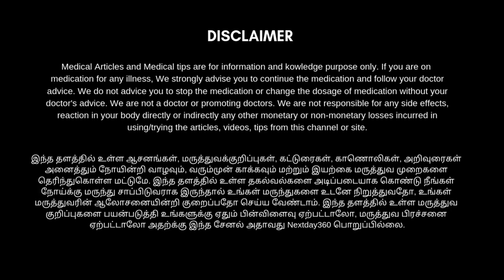இருமல் பாதிப்பு, அலர்ஜி அறிகுறிகள், மருத்துவம் மற்றும் இயற்கை தீர்வுகள்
Kandankathiri Lehyam - கண்டங்கத்திரி லேகியம் :

HHC Herbal Kandankathiri Lehyam 500gm

Medisiddh Kandankaththiri lehiyam 200 Gms | Kantakari | Badi Kateri | Pinna-Mulaka | Yellow Fruit Night-Shade

கண்டங்கத்தி லேகியம் ஒரு இயற்கை மருத்துவ லேகியம் ஆகும். இது பச்சிளம் குழந்தைகள் முதல் பெரியவர்கள் வரை பலருக்கும் பல வகையான உடல் நலக்குறைவுகளை சரி செய்ய பயன்படுத்தப்படுகிறது. இதன் முக்கியப் பயன்கள் பின்வருமாறு:

1. மருத்துவ நோய்களை கட்டுப்படுத்தும்: ஜீரண மண்டலத்தில் ஏற்பட்ட கோளாறுகளை சரி செய்ய உதவுகிறது.

2. வாத நோய்கள்: வாதம், பித்தம், கபம் ஆகியவற்றால் உண்டாகும் உடல்நலக்குறைவுகளை சரி செய்யும்.

3. நாள்பட்ட காய்ச்சல்: நீண்ட காலமாக தொடரும் காய்ச்சலைக் கட்டுப்படுத்த உதவுகிறது.

4. மண்டைகள் மற்றும் வயிற்றுப் புண்: வயிற்று புண்கள், அமிலப் பித்தம் போன்ற வயிற்று சம்பந்தமான பிரச்சினைகளை சரி செய்யும்.

5. உடல் பலம்: உடலின் சக்தியையும் செயல்திறனையும் அதிகரிக்க உதவுகிறது.

6. தாக்கம் ஏற்படுத்தும் நோய்களை தடுக்க: தோல் நோய்கள் மற்றும் உடலில் ஏற்படும் புண்களை குணமாக்க உதவும்.

இது பொதுவாக பரம்பரை மருந்தாக பயன்படுத்தப்படுவதால், மருத்துவரின் ஆலோசனையுடன் பயன்படுத்துவது நல்லது.

Our Tips

how to get relief from cough

how to relief cough immediately

how to get remove cough from throat

cough breathing problem solution

treatment for cough at home

cough in neck and throat treatment

cough causes and treatment

throat pain while coughing

why cough comes continuously

cough infection in throat

breathing problem due to cough

how to get rid of severe cough

irrtation in throat and cough